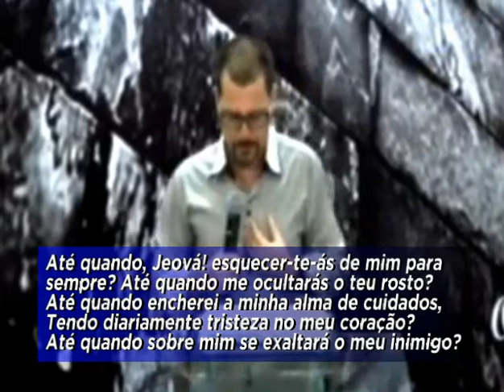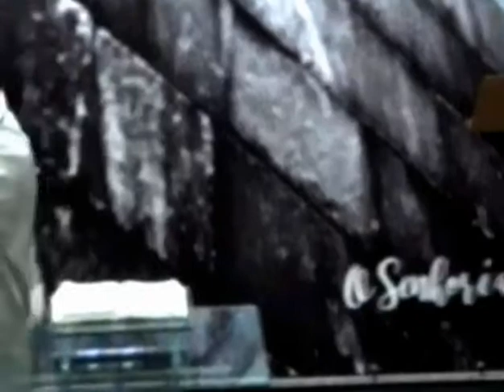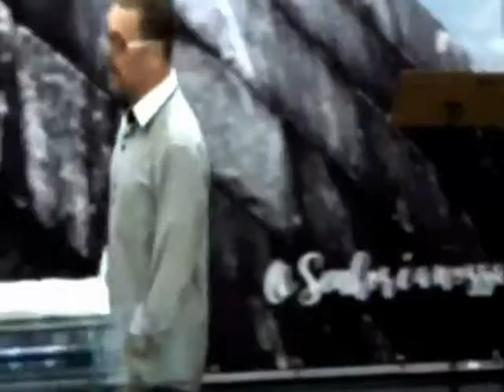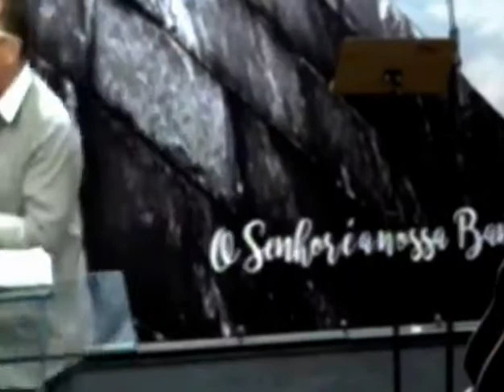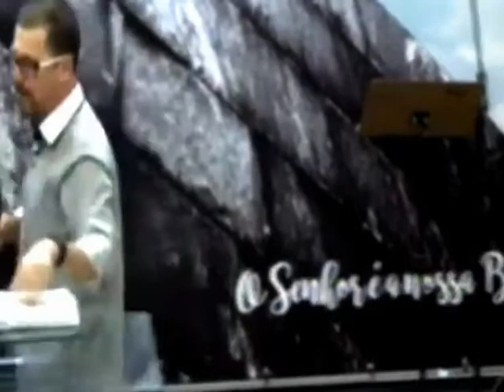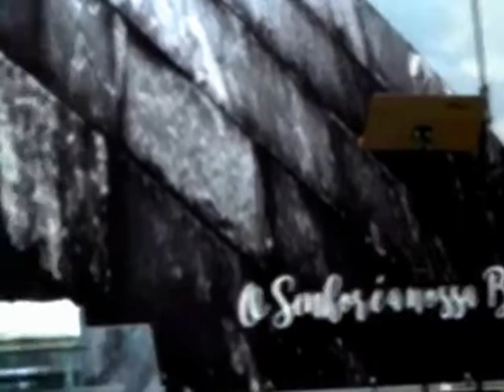Lutar até vencer VII - Apesar do Silêncio de Deus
Lutar até vencer – Não desistir apesar do silêncio de Deus  (Salmo 13)

 Diante dos desafios de governar um reino, educar seus filhos, oficiar diante do tabernáculo da adoração, equacionar os desentendimentos entre seus líderes, as brigas entre os seus filhos, equilibrar as finanças, ter tempo p/esposa e enfrentar seus inimigos no campo de batalha, o salmista expressa o que estava sentindo em seu coração. Abandono, impaciência, ansiedade, revolta, depressão etc.

 Era uma guerra em todas as dimensões. Bélica, emocional, espiritual, interior etc
 Ele não entendia porque Deus não agia diante de seu problema, uma vez que era fiel

 E talvez a coisa mais horrenda que esse homem segundo o coração de Deus esteja sentindo é a falta de respostas de Deus
 No  (v1,2) Ele suplica, mas não ouve a resposta de Deus. Seu coração está triste
 Os inimigos (os problemas) estavam se erguendo... Se avolumando !!!

TALVEZ VOCE ESTEJA ASSIM... LUTANDO SEM OUVIR A RESPOSTA DE DEUS

a) JÁ ESTOU ORANDO A DIAS... MESES ...ANOS... e até agora nada de resposta.
b) Estamos passando por situações terríveis e Deus ainda não deu nenhum sinal.
c) Parece que minhas orações não estão sendo ouvidas.

PERMANEÇA LUTANDO, APESAR DO SILÊNCIO DE DEUS